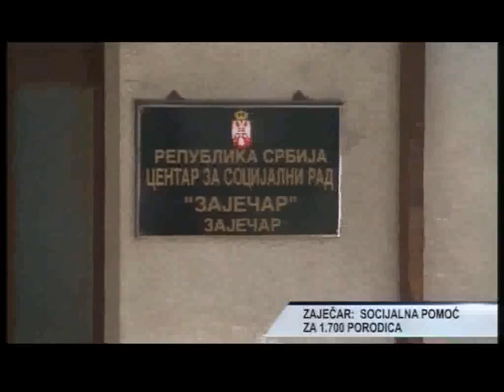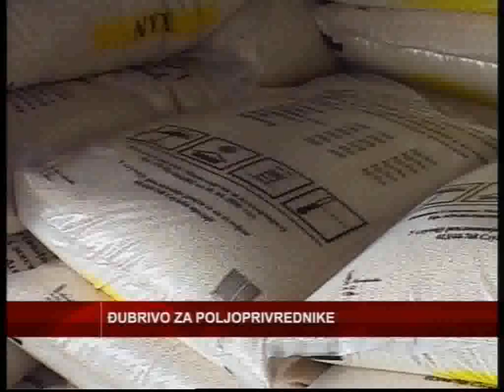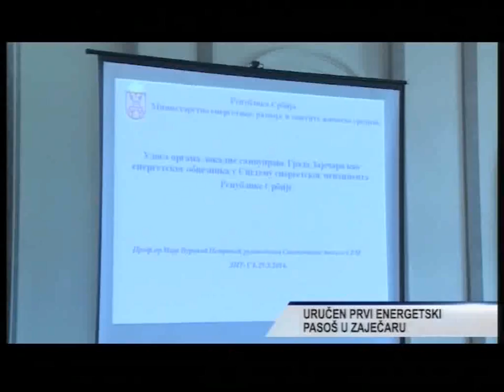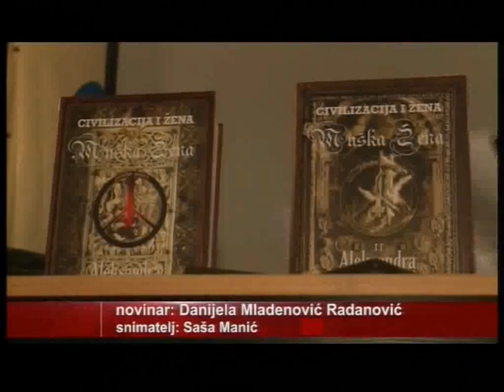Rezime - 29. mart 2014.